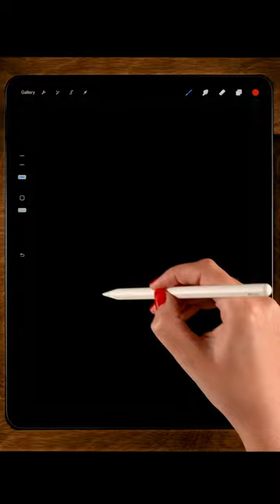How To Draw A Realistic Apple On Your iPad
Let's unleash our creativity and create realistic paintings in Procreate together!

Join me in this tutorial where I'll guide you through the step-by-step process using Procreate to paint a realistic looking apple

Learn how to create beautiful art using just your iPad and some simple tools. Super easy and fun!

In my full Procreate drawing tutorials for beginners I will guide you through every step and show you how to draw on your iPad in the app Procreate. We'll have so much fun!

Art with Flo is all about having fun making digital art! It doesn't matter if you just got started making digital art or if you already have a bit more experience. I make Procreate video tutorials that are easy to follow and I will guide you through all the steps. You will be learning while doing! I'm sure we'll have a lot of fun together.